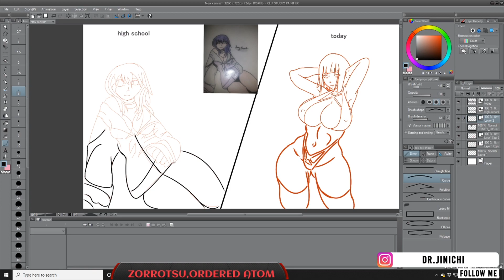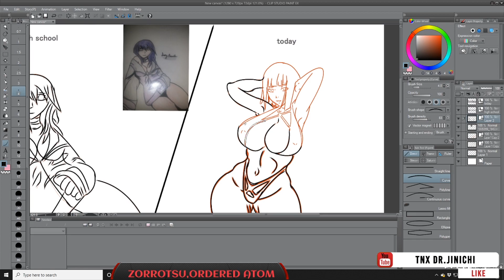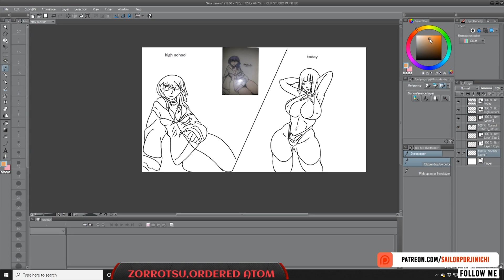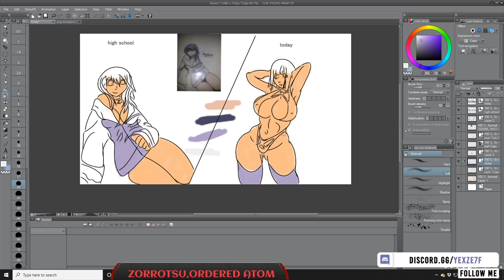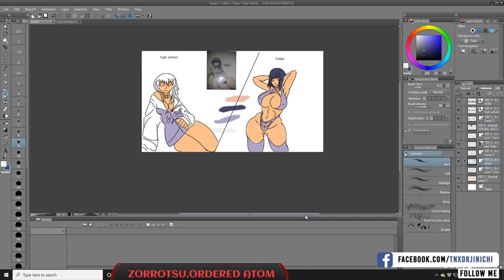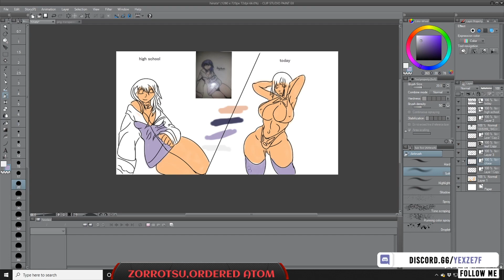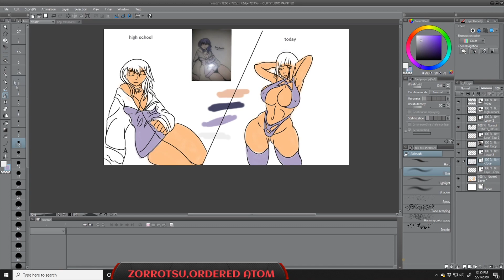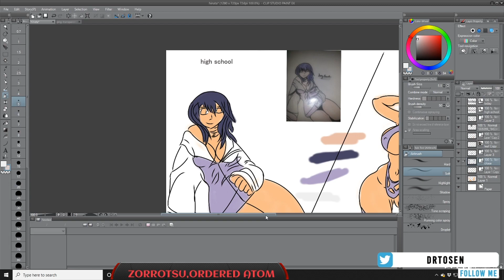Hinata naruto`s wife speed art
i turned another one of my pictures from high school in to digital art and i drew and added the adult version on the other side so be sure to be come a patient and hit that subscribe button also share like and tell me what you think. just so you know till i upgrade my PC all my vids start with e doing line work from my ruff drafts so no i didn't copy and paste. all my art is genuinely mine. if you want me to draw more stuff let me know in the comments below

THANK YOU TPINDELL FOR DOING THIS FOR ME
                              ⭐Sailorp2000⭐

                                😇My homies😇